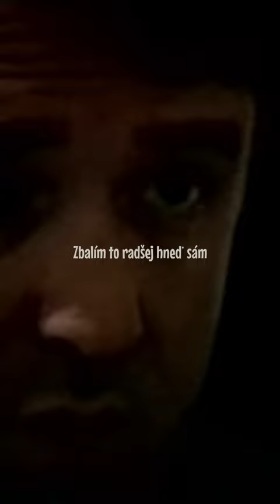Miro Žbirka - 22 dní